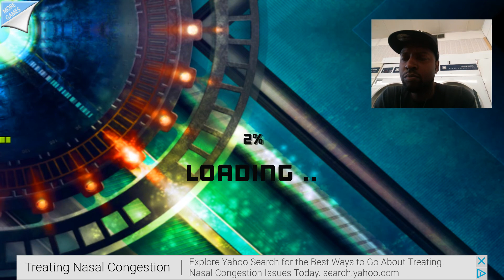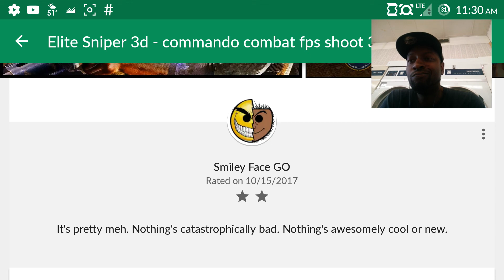😍Elite Sniper 3d - commando combat fps shoot 3d - 5 Minute Gameplay & Review